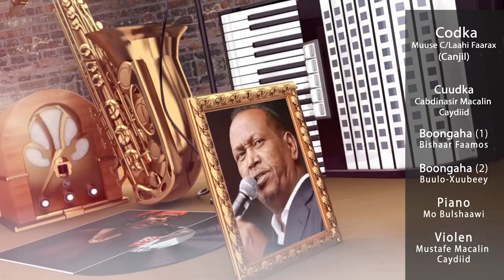Qaaci Show | Muuse C/laahi Faarax (Canjil) | Astaan Tv | 2020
Martida: Muuse C/laahi Faarax (Canjil)
Cuudka: C/naasir macalin Caydiid
Boongaha: Abuukar Buulo-xuubey
                    Bishaar Faamoos
Piano: Maxamed Bulshaawi
Violen: Mustafe Macalin Caydiid
Camera: Mubaarak Jama
                Abdiraxmaan Muuse
Sound: Shabcaan Isko
Editing: Ahmed Abdirahman
Soo Saaristii: Astaan Tv HD 2020